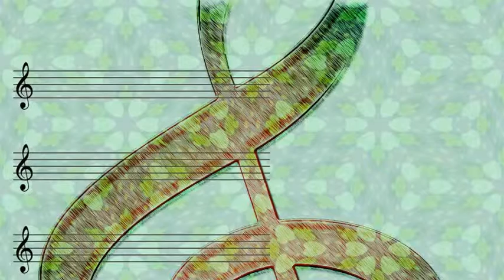Eddie Chamblee - Six Sting Boogie